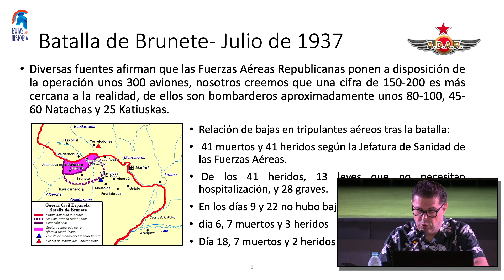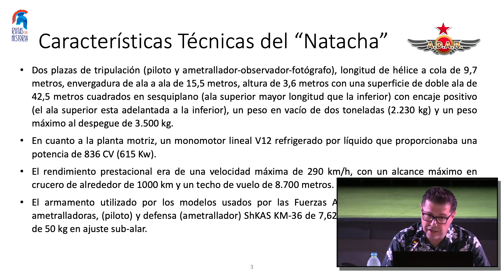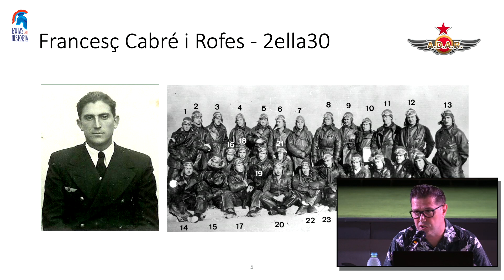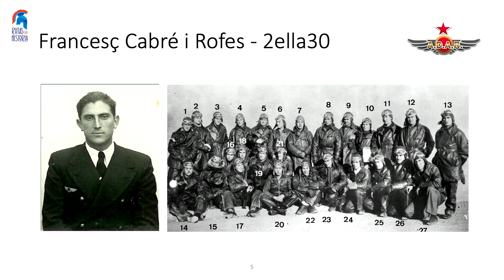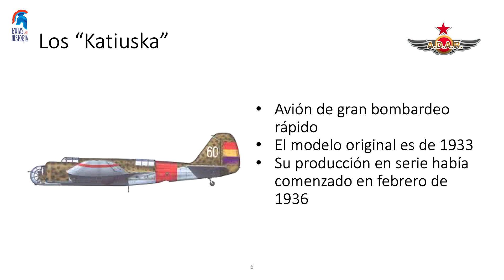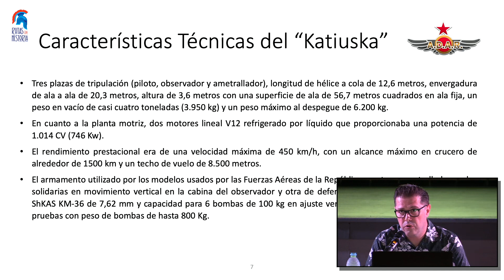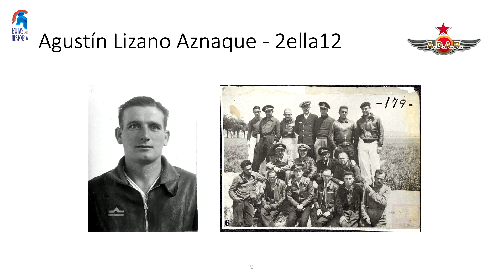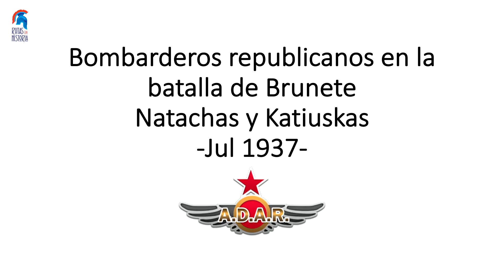Los bombarderos republicanos en la batalla de Brunete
Los bombarderos republicanos en la batalla de Brunete, Otelo Fuentes Gómez,  Asociación de Aviadores de la República (ADAR)  II Jornada de la Comarca de Brunete